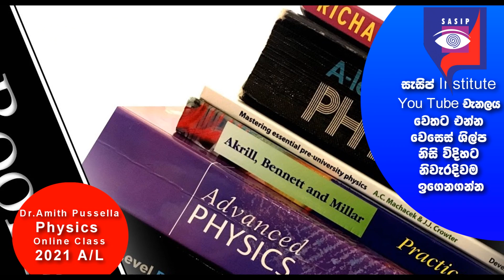2021 පළමු Online පංතිය ජුනි 06 උදේ 8 - 12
දෝලන හා තරංග ඇරඹේ.
මොන බාධා ආවත් අතරමග නොනැවතී
දරුවන් අතරමං නොකරන
සෑම වසරකම දිවයිනේ වැඩිම සිසුන් පිරිසක් විශ්ව විද්‍යාල ප්‍රවේශය ලබන
විශිෂ්ටතම භෞතික විද්‍යා පාඨමාලාව
Physics - අමිත් 'පුස්සැල්ල